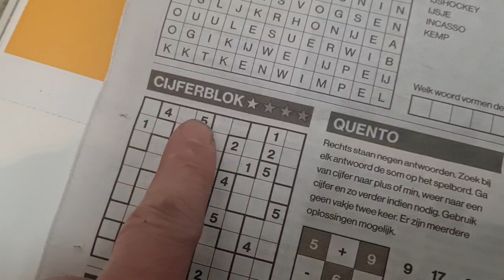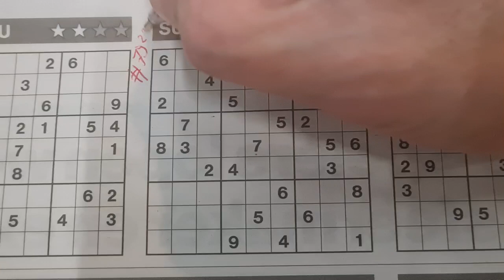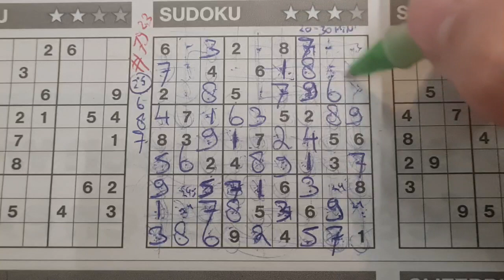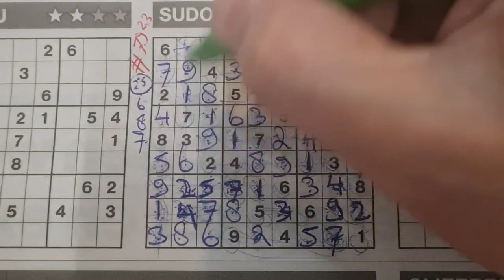(#7923) Friday Three Stars Sudoku puzzle. Bonus Extra edition. 02-02-2024 part 1 of 4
Enjoy the Three Stars Sudoku puzzle (Friday 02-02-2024 edition)